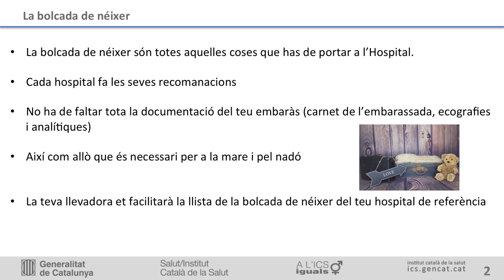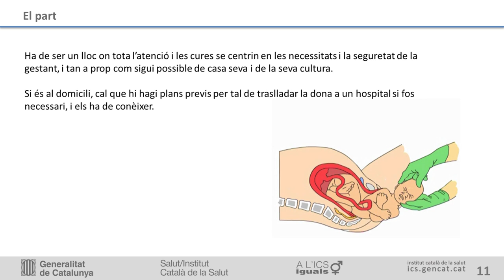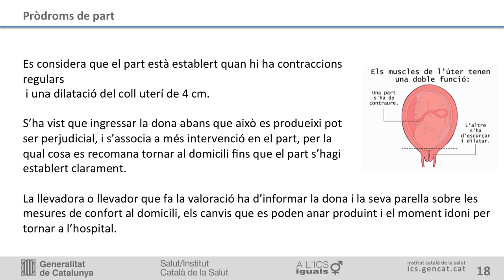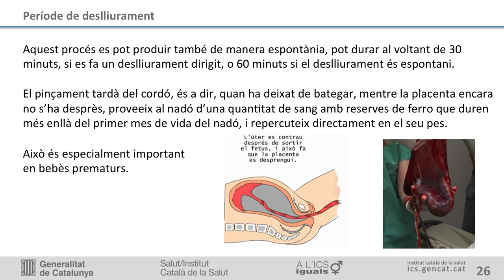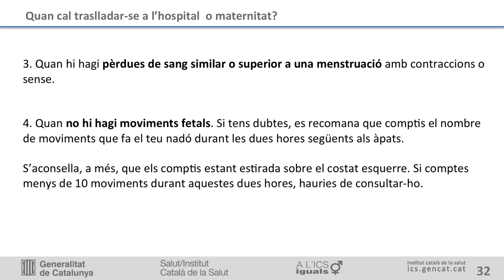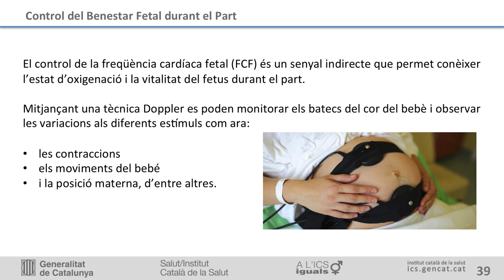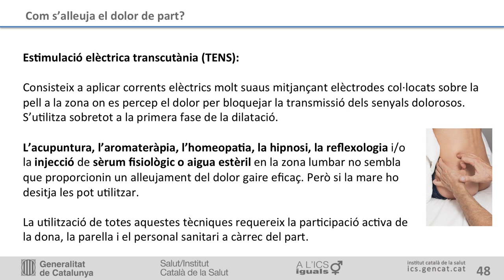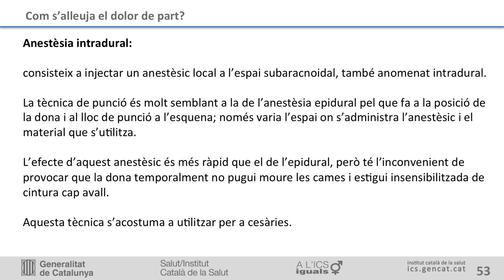7. Arriba el moment: El part I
Arriba el moment: el procés de part. Pla de naixement. Pròdroms, treball de part i tipus de part.  Tècniques per alleujar el dolor